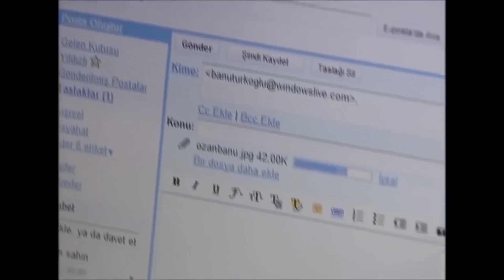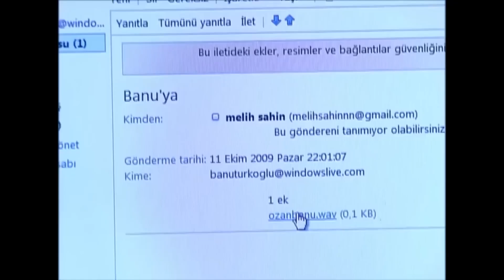وجدت عشيقها مع أختها في غرفتها😱 | نجمة البحر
أستغل نومها! | وجدت عشيقها مع أختها في غرفتها😱
نجمة البحر جميع الحلقات (مترجمة للعربية) 👇

الممثلون :
بكري : Serhat Nalbantoğlu
لين    : Başak Akbay
بانا    : Begüm Topçu Turay
سونيا : Çağdaş Serter
أقبال  : Meltem Boytok
سميح : Cantuğ Turay
احسان: Emre İğdemir
اليس :  Güneş Emir
مجد  : Mert Demirhan